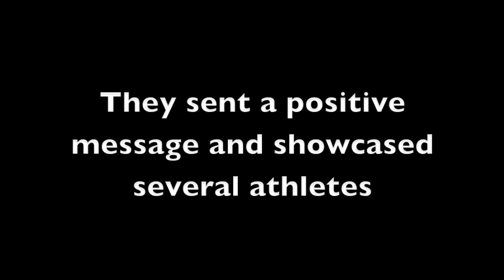Tobacco-Free Kids campaign visits Northeast High School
The Campaign for Tobacco-Free Kids visited Northeast High School Sept. 10, 2013 and shared a positive message, encouraging the students not to smoke and educating them about the dangers of smoking. During the extreme sport performance, the announcer intertwined facts about the tobacco industry and the negative effects of smoking. Following the performance, the students were quizzed on the facts and won prizes for answering correctly.